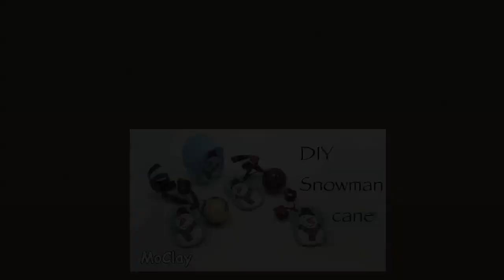DIY Snowman millefiori cane - Polymer clay tutorial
EXPAND! info in: English, Español, Italiano, Français
Watching the step by step of this tutorial you will be able to make a snowman millefiori cane.  I used polymer clay (Fimo, Cernit, Premo, Sculpey, etc.). Slices can be used to decorate objects surfaces, in wood, glass, ceramics, etc. You can create jewelery, mosaics and many other things.
I want to thanks PEG CARTER! for her  inspiring request for making this tutorial.
Materials and tools I used:
- Polymer clay
- straw
- brush
- glitters
- Cutter
- Rolling pin or pasta machine
- toothpick or a crochet hook

MUSIC
"Water Lily"

Brief music Introduction:
Si miras este el paso a paso de este vídeo tutorial será capaz de hacer un caño millefiori (murrina) de un muñeco de nieve. Yo he usado arcillas poliméricas (Fimo, Cernit, Premo, Sculpey, etc.) y las rebanadas que se obtienen se pueden utilizar para decorar superficies de objetos, en madera, vidrio, cerámica, etc. Podrás crear joyas, mosaicos y muchas otras cosas.
Materiales y herramientas que he usado:
- Arcilla polimérica
- pajita
- pincel
- brillos (glitters)
- Cortador
- Rodillo o laminadora
- horno

Los objetos deben ser horneados a 110 ° C en un horno común, siguiendo las instrucciones del fabricante de la arcilla polimérica.
Si tu regarde ce tutoriel tu pourra  faire une canne millefiori avec l'image d'un bonhomme de neige. Après tu pourra décorer des objects e des surface en bois, verre,   céramique, etc. Tu pourra faire des bijoux ou mosaïques et bien d'autres choses.
Matériaux et outils que je ai utilisé:
- pâte polymère
- paille
- brosse
- glitters
- cutter
- Rouleau à pâtisserie, ou machine à pâtes
- four

Guarda questo tutorial e in pochi passi riuscirai a fare una canna millefiori con la immagine di un pupazzo di neve. Se usi l'argilla polimerica (Fimo, Cernit, Premo, Sculpey, etc.) le fette che ricaverai potranno essere usate per decorare superfici di oggetti in legno, vetro, ceramica, ecc. , potrai fare bigiotteria, mosaici e tante altre cose.
Materiali e strumenti che ho usato:
- Paste sintetiche
- cannuccia
- pennello
- glitters
- Cutter
- Matterello
- forno